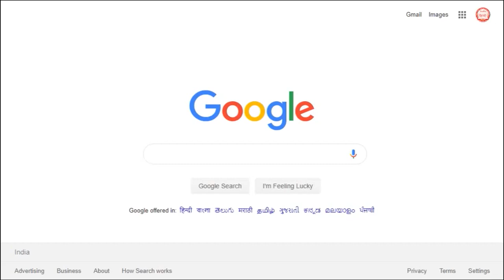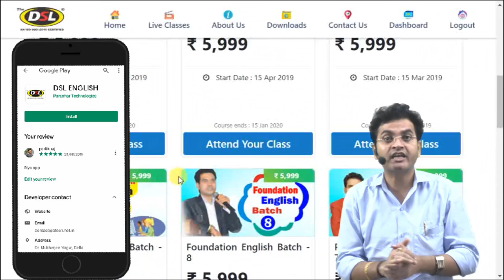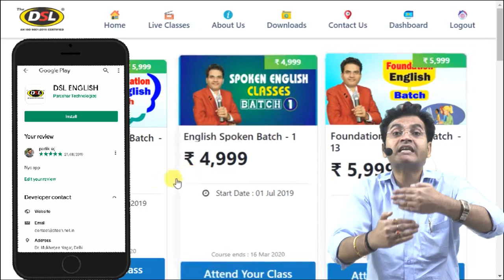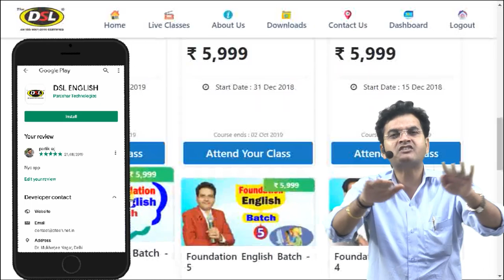महत्वपूर्ण सूचना|| (Important Video For All Student)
• DSL English onilne coaching imparts basic to advance English learning to the students of UPSC, SSC CGL, Bank IBPS, CPO, NDA, CDS, DSSSB and other competitive exams. The DSL English coaching also provides a Paid Online Course/class of English for beginners be it school students or aspirants of various competitive exams and others.

• DSL English course provides :
• English Grammar
• Objective English
• English Translation
• Doubt Class